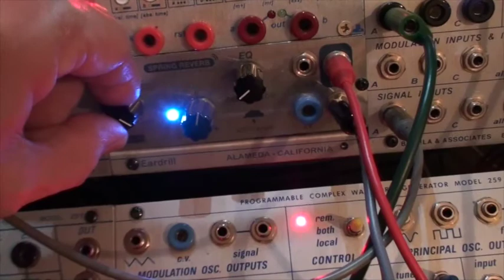Prototype for Buchla Modular by Scrotum Lab [SL-04] - Part 3